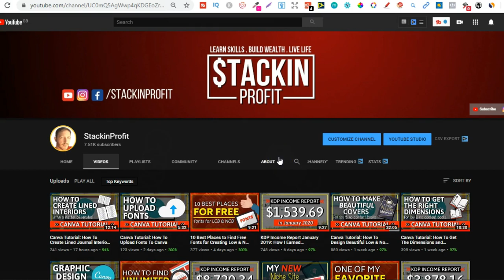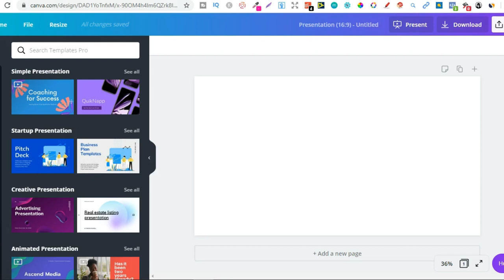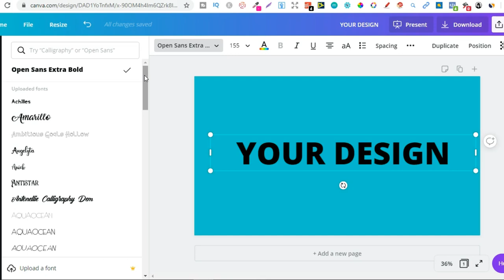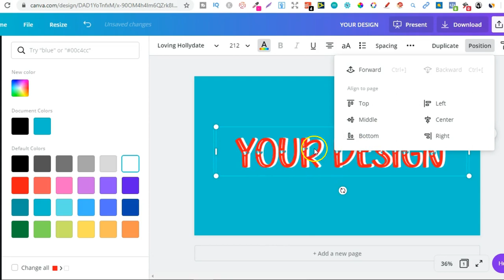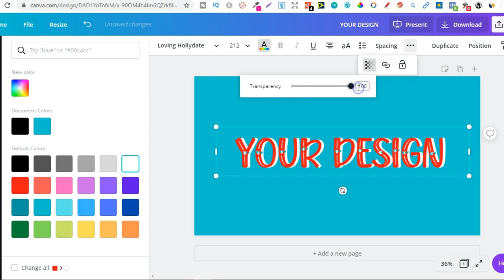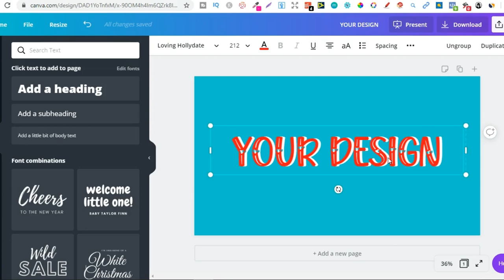Canva Tutorial: How To Create a Drop Shadow in Canva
In this video i share how to create a drop shadow within canva.